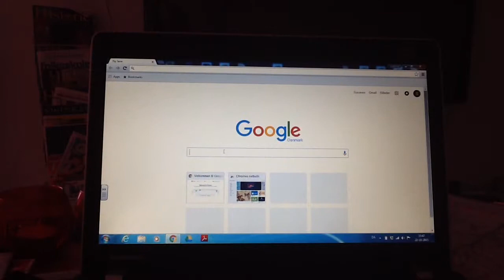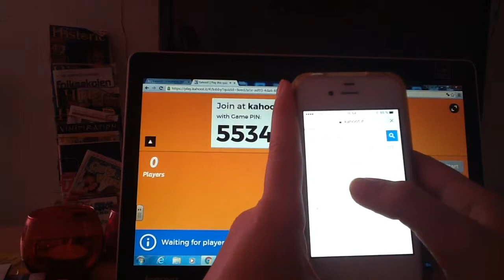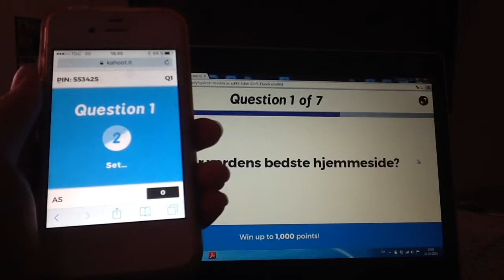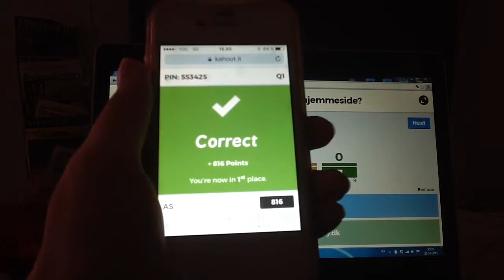Lær at bruge Kahoot - del 2